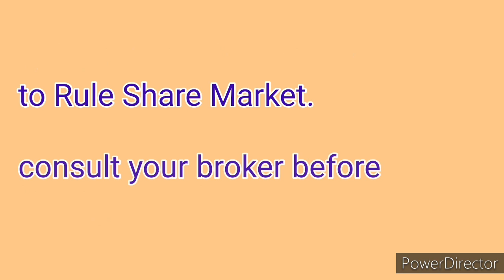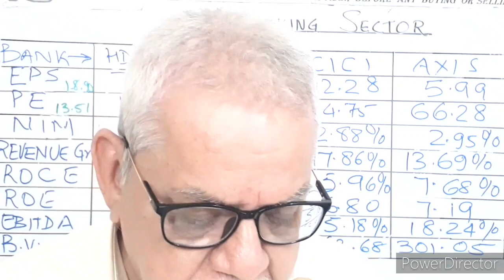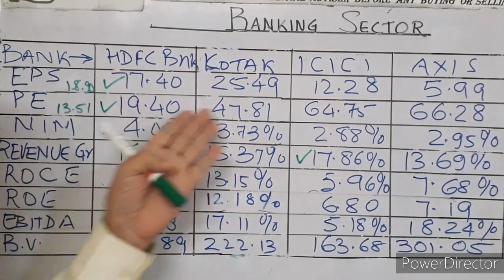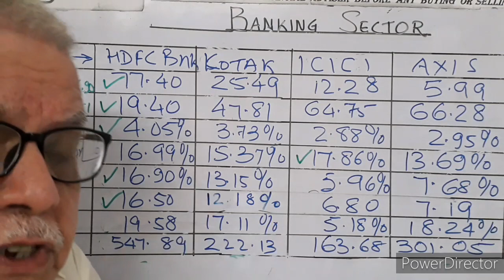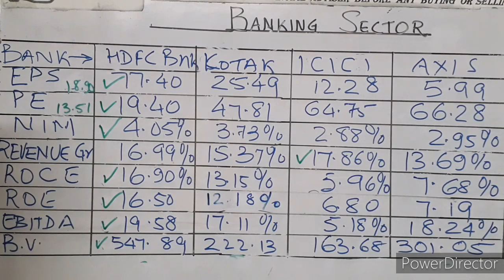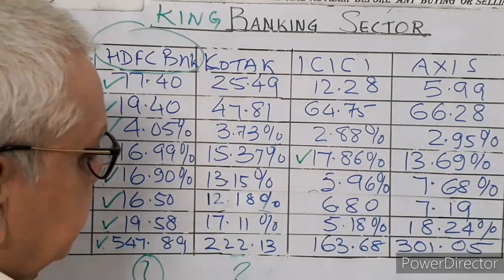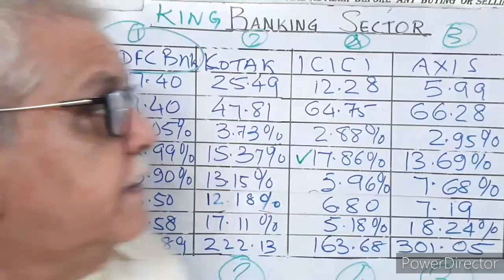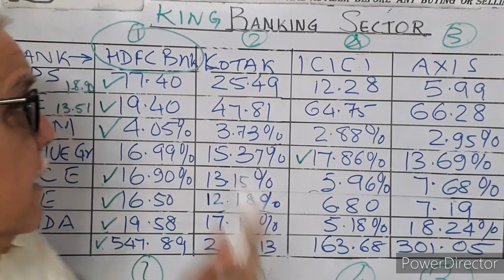VIDEO.208. BANKING SECTOR. TRADE SAFELY WITH FUNDAMENTALLY STRONGEST BANK.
parameters like EPS, PE , ebitda ,book value , ROE , ROCE ETC. CAN GIVE A TRADER A FAIRLY GOOD IDEA ABOUT THE STRENGTHS  OF BANK AGAINST THE COMPETETRS. SO TRADE SAFELY AND MAKE PROFITS.